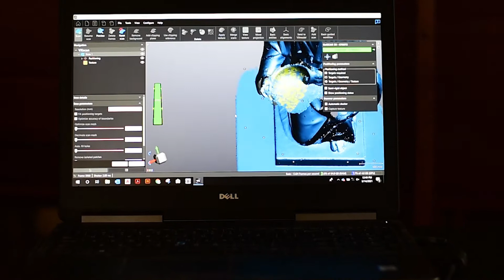Angel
3D scanning of a marble statue in progress, 3D scanning technology allows us to digitize, create true to scale models of existing art pieces as well as architectural elements and to replicate them in stone using CNC machines and hand carving, much like reverse engineering. By employing 3D scanning technology, we help document, preserve designs of great artists of the past and to bring to life again the works of the masters for many more generations to see.